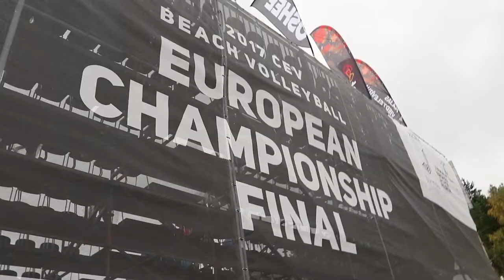The Polish girls Kinga Kolosinska & Jagoda Gruszczyńska